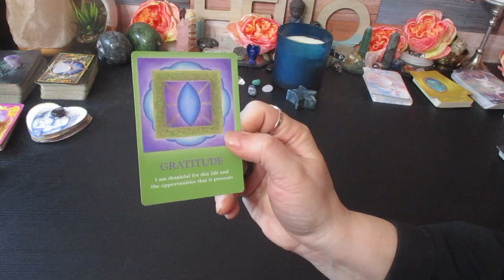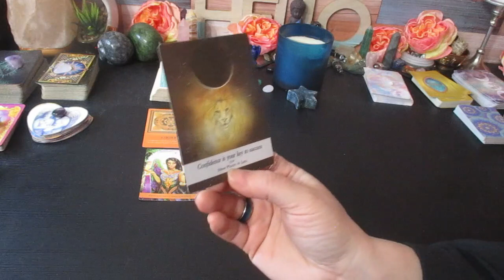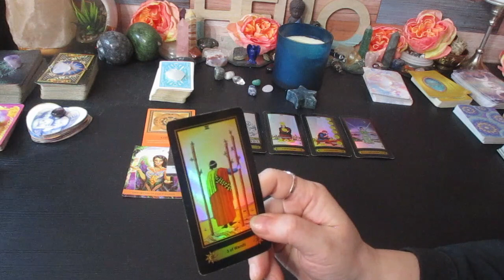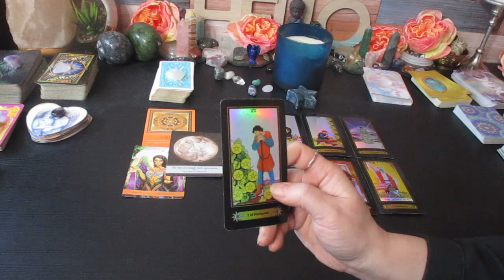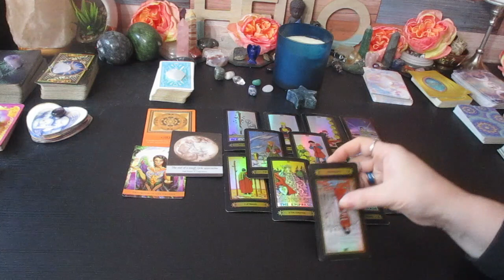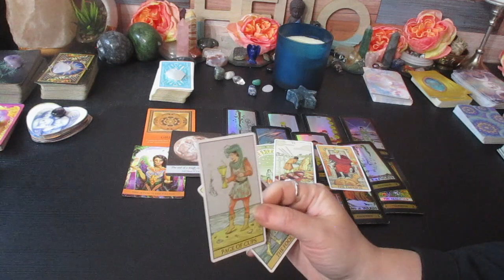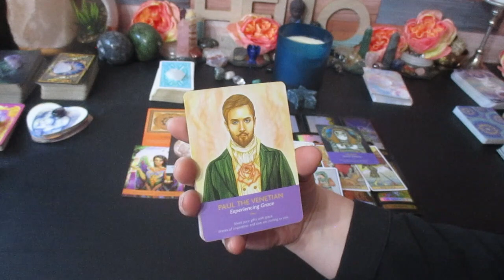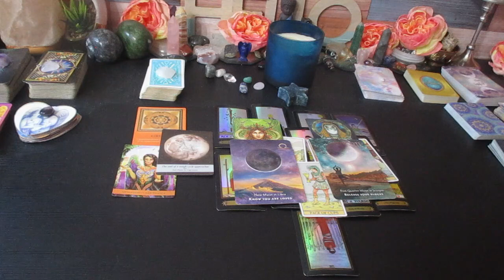PISCES ♓An Incredible Opportunity is Developing Don't Pass this By.... March 2023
Much love!
~Renee G